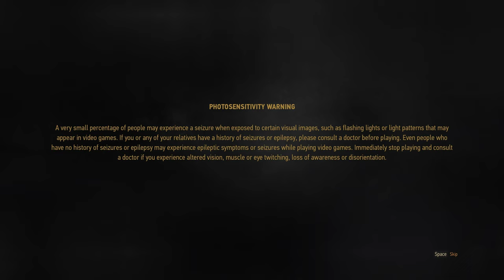The Witcher 3 Next-Gen Update, 4K, PC, RT ULTRA, Ray Tracing 2022 12 14 22 03 33 02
The Witcher 3 Next-Gen Update, 4K, PC, RT ULTRA, Ray Tracing, Ultra+ Settings

The Next-Gen Update to The Witcher 3 Wild Hunt is labeled as Patch 4.0. After you update your game, this is the version you will be playing.

PC and Next-Gen Exclusives

Added ray traced global illumination and ambient occlusion.
Additionally, PC players with compatible hardware have an additional option to turn on ray traced reflections and shadows.
Added various mods and mod-inspired content to the game to improve visuals and overall game quality. We’ve included some community-made favorites in addition to our own modifications in areas such as environment and cutscene improvements, realistic pavements, and many decoration upgrades.
Community-made and community-inspired mods include:
• The Witcher 3 HD Reworked Project by HalkHogan

• HD Monsters Reworked by Denroth

• Immersive Real-time Cutscenes by teiji25

• Nitpicker's Patch by chuckcash

• World Map Fixes by Terg500

Upscaled texture to 4K for various characters, including Geralt, Yennefer, Triss, Ciri, Eredin and more.
All main characters, including Geralt, now cast high-resolution self-shadowing even outside cutscenes. Additionally, hair clipping through armor as well as some other armor-clipping issues have been fixed.
Environmental improvements:
• Added a new weather type – "Gray Sky"

• Updated sky textures

• Vegetation and water improvements

• Various mesh improvements

• Improved some select VFX

• Updated global environmental lighting

Added AMD FidelityFX™ Super Resolution (FSR) 2.1
Added photo mode, allowing players to take stunning pictures within the world of The Witcher 3.
Added the option to pause the game during cutscenes.
Added an alternative camera option that's closer to the player's character and that reacts more dynamically to combat and movement. You can find this new setting in Options → Gameplay under Exploration, Combat, and Horseback Camera Distance.
PC-Specific

Added “ULTRA+” graphical settings on PC, which significantly increases the visual fidelity of the game. The graphical settings available on ULTRA+ affect:
• Number of background characters

• Shadow quality

• Grass density

• Texture quality

• Foliage visibility range

• Terrain quality

• Water quality

• Detail level

Added DLSS 3 support. Available only on compatible hardware.
Next-Gen Console-Specific

Improved the overall quality of graphics on next-gen consoles. Including enhanced textures, improved fidelity, shadow quality, greater draw distances and crowd density.
Ray Tracing Mode — provides ray-traced global illumination and ambient occlusion with dynamic resolution scaling targeting 30 FPS for PlayStation 5 and Xbox Series X.
Performance Mode — ensures smoother gameplay targeting 60 FPS with dynamic resolution scaling for PlayStation 5 and Xbox Series X.
The Xbox Series S version has no ray-tracing features. Quality Mode provides increased resolution and better image fidelity targeting 30 FPS, whereas Performance Mode targets 60 FPS and prioritizes smoother gameplay over visual quality.
Implemented the use of adaptive triggers and haptic feedback on PS5 DualSense controllers.
Added Activity Cards for PS5.